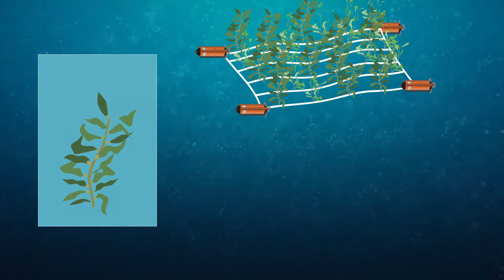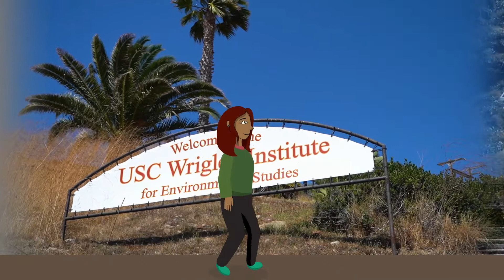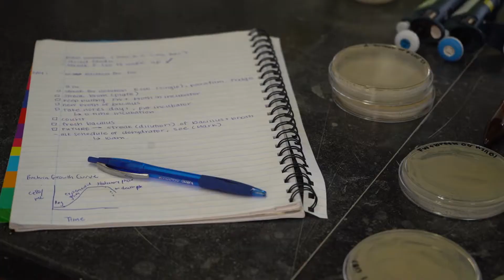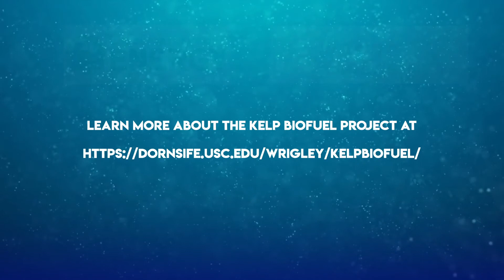USC Wrigley Institute Kelp Biofuel Project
By Danielle Takahashi